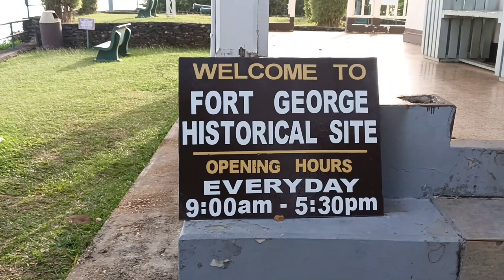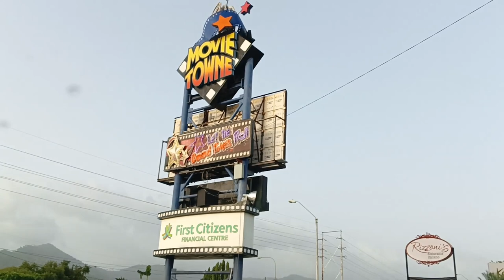Vlog 22 Fort King George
Fort King George is situated on the hills to the North of St. James overlooking the Gulf of Paria. The fort, which was part of a complex of fortifications, is the best destination for one of the most spectacular views of Port of Spain and the sea.